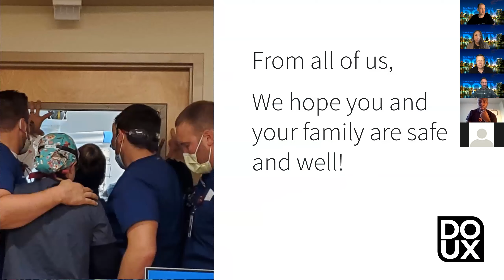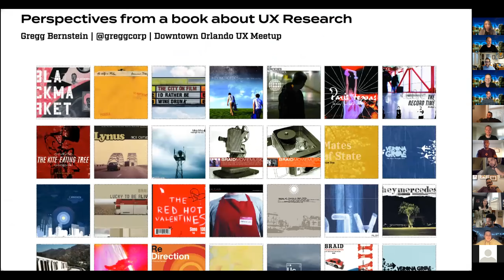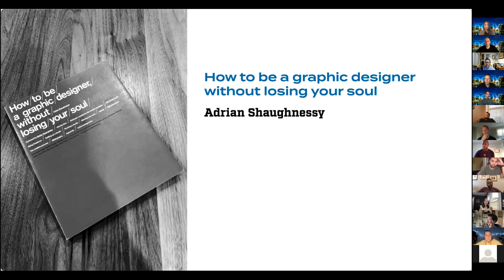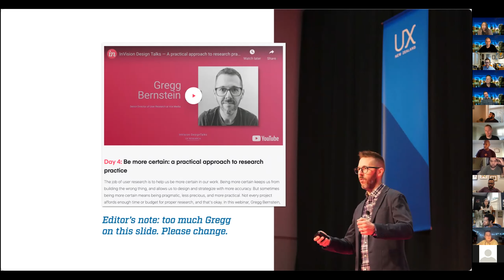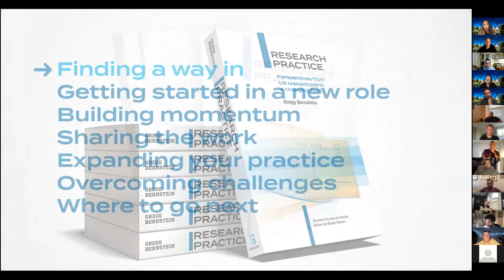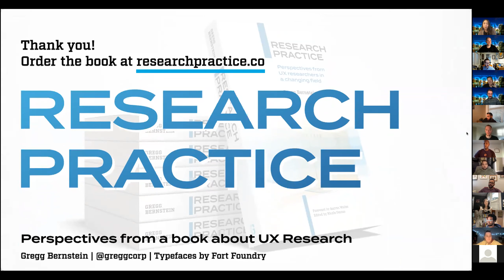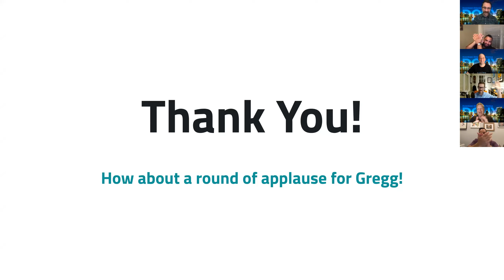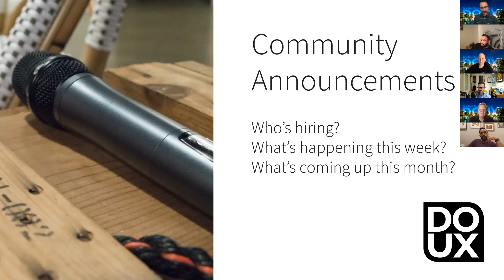Research Practice with Gregg Bernstein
For our May 2021 event, we hosted an AMA with Gregg Bernstein. In his book, Gregg captures the day-to-day of the practice of user research—what it looks like to work with peers and stakeholders, to raise awareness of research, to make tradeoffs, and to build a larger team. He shared the story about how the book came together and answered many research related questions.

About the speaker:
Gregg Bernstein leads user research practices for growing organizations, and wrote Research Practice: Perspectives from UX researchers in a changing field. He spends his days advocating for and practicing user-centered product development, and speaks around the world about his work at conferences and company events.

He led innovative research practices at Vox Media and Mailchimp, and taught design, branding, and typography at Georgia State University. In a previous life, he created album covers for punk and emo bands, and designed for clients in the music and advertising industries.

Gregg earned his MFA in Graphic Design from the Savannah College of Art & Design, where he focused on user experience research and design. He resides with his family in Athens, Georgia, where he enjoys long, quiet trail runs around the state botanical gardens.